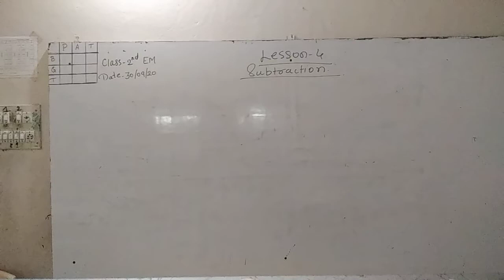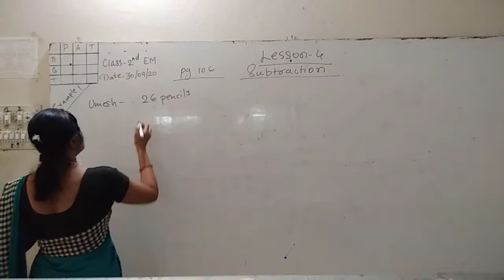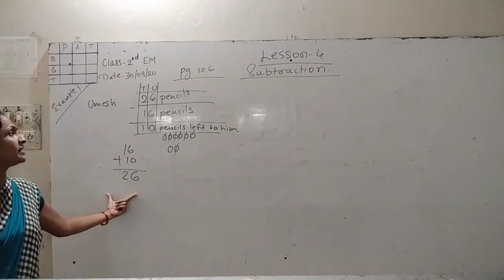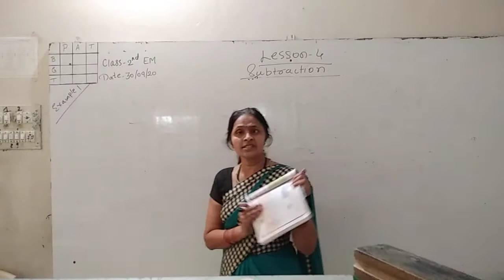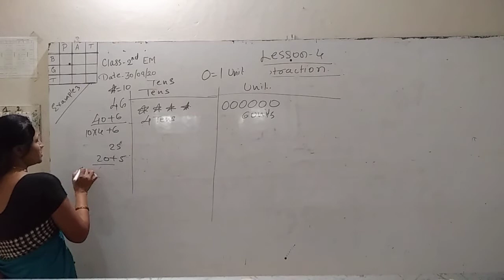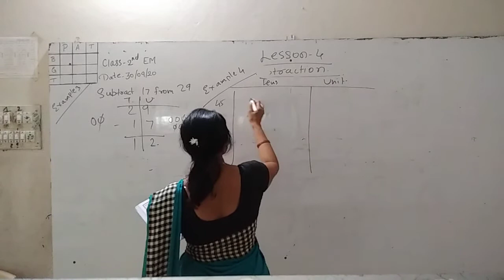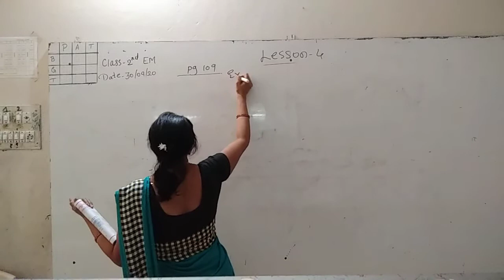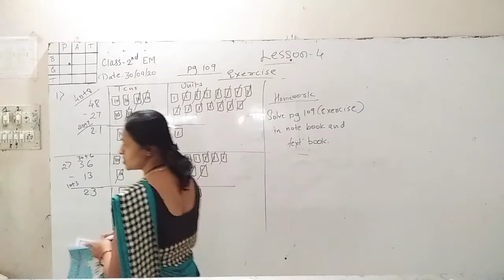State 2nd EM, chapter 4, substraction day 39 by V S K